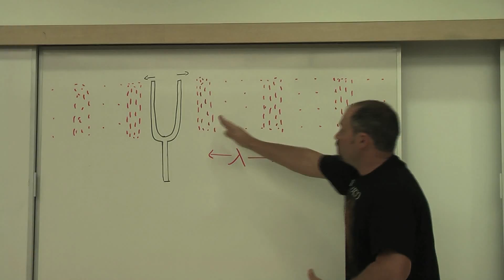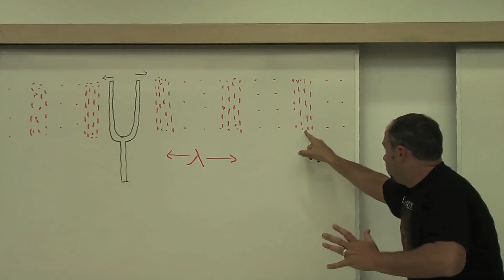Sound Explained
What is sound and how sound is generated, travels through the air and reaches our ears is thoroughly explained here.  By James Dann for ck12.org CC-BY-NC-SA